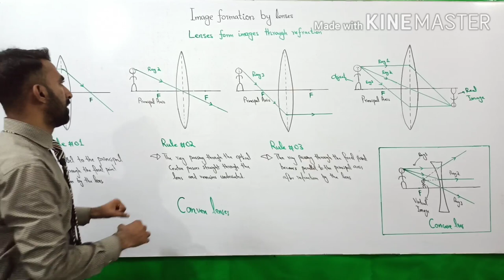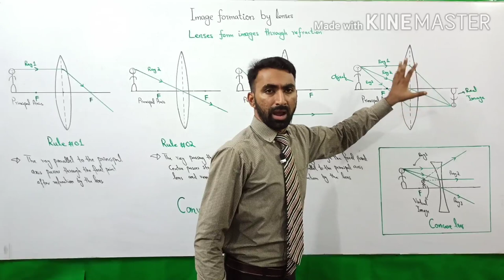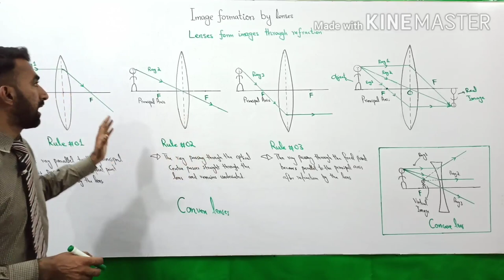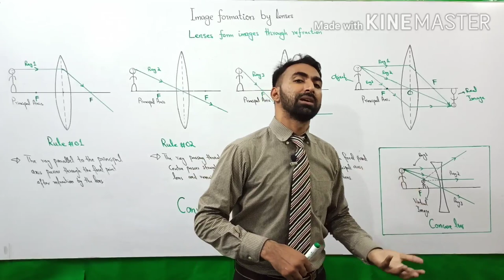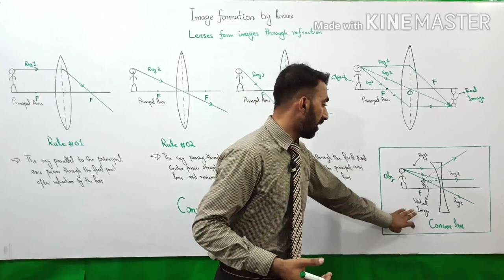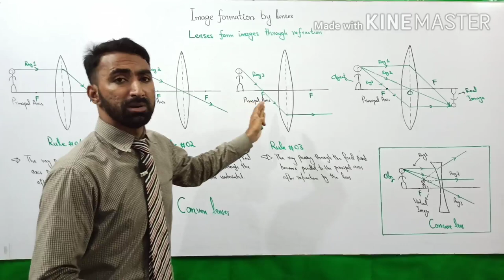10th Class | Physics | Chapter 12 | Geometrical Optics | Image Formation by Lenses | Lec.19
This lecture covers the topic image formation by lenses of 10th Class Physics Chapter 12 Geometrical Optics. Physics Class 10 Chapter 3 Geometrical Optics is a very important Chapter regarding board exams.